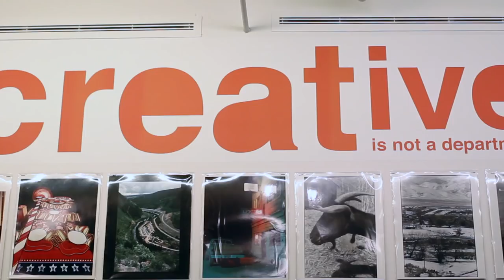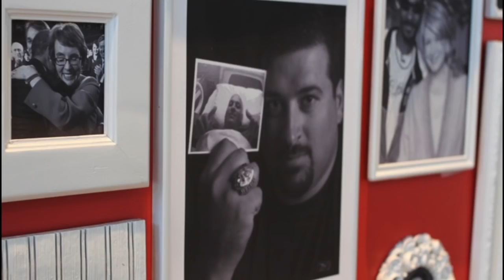Digitas Global Marketing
Digitas is a digital advertising company, focusing on integrated advertising and mobile marketing.  Digitas Advertising is posting their job opennings and summer internships on Bostinno's new jobs site, Bostinno.com/Careers. Visit Bostinno to integrate your job search with to content you love.